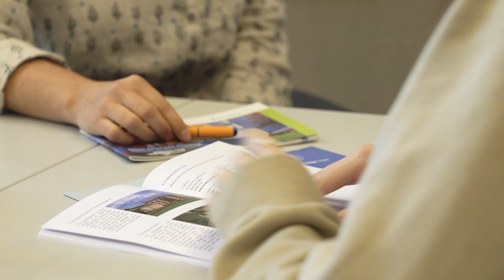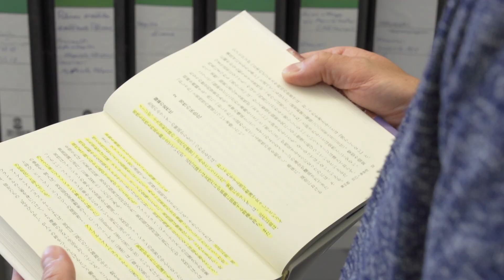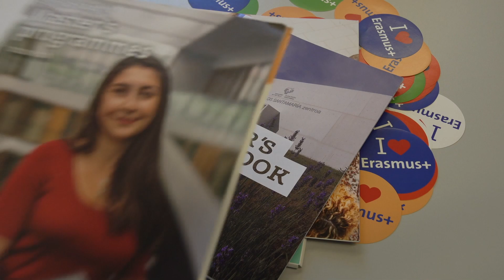Auslandsaufenthalt an der Universität Trier (Medienwissenschaft der Uni Trier)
Den Videoclip haben Studierende der Medienwissenschaft der Uni Trier mit dem ZDF-Redakteur Henner Hebestreit in Zusammenarbeit mit der Video Abteilung (UVA) im Sommersemester 2022 produziert.

Produktion:
Simone Daiker, Maja Drewes, Benjamin Kuhn,
Benedikt Nonninger, Gina van Dijk, Lara Willmes

Kamera:
Jordi Cloquell Victoria & Maja Drewes

Schnitt:
Jordi Cloquell Victoria

Sprecher:
Daniel Magar

Übersetzung:
Lara Willems